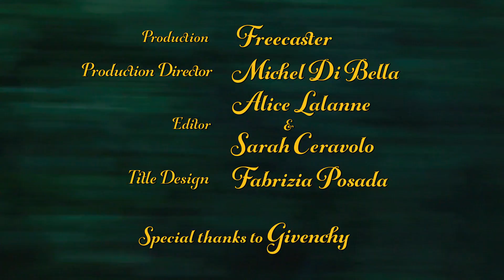Darren Criss on his fashion taboo and his Italian fantasy I Getting ready I Vogue Hommes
At the Givenchy men's show Spring/Summer 2020, Vogue Hommes caught up with Darren Criss, who plays Andrew Cunanan, Gianni Versace's killer, in Ryan Murphy’s true crime series "American Crime Story", as well as Blaine Anderson in “Glee”. The actor shares his thoughts on fashion and his favorite Italian movies, as well as revealing the reason he wears nail polish.

Director: Michel di Bella
Art Direction: Hugo Compain